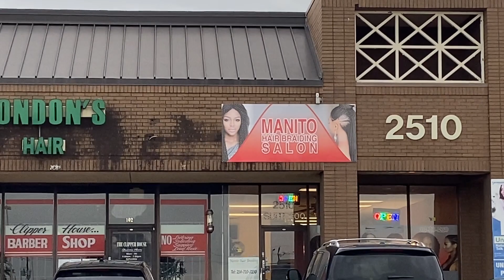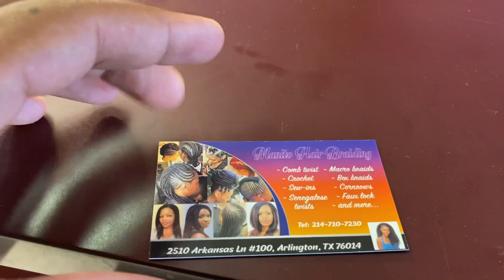Comment Se Faire Tresser Les Cheveux aux États-Unis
Où je peux tresser mes cheveux aux États-Unis
Salon de coiffure aux États-Unis
Où se trouve les salon de coiffure aux Texas
Salon de coifure aux Texas
Les maquillage aux États-Unis
Les femmes noirs aux États-Unis
Les afro américaines
Jolie fille
Jolie femme

SI TU VEUX DE LAIDES J’AI UNE SERVICES DU COACHING PAYANTS

J’AI UN GROUPE WHATSAP 100% GRATUIT POUR TOUT MES FANS , 100% DES EXPÉRIENCES PARTAGÉES GRATUITEMENT